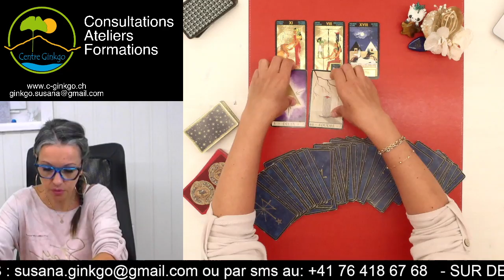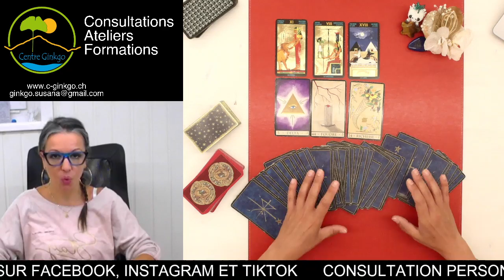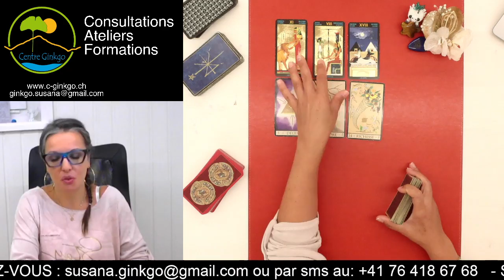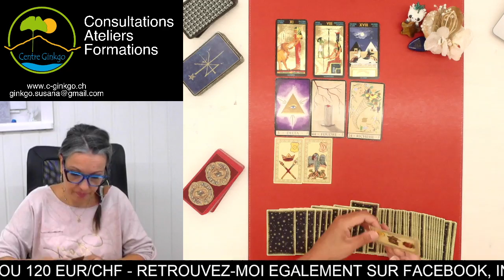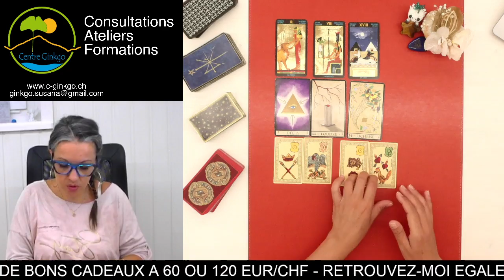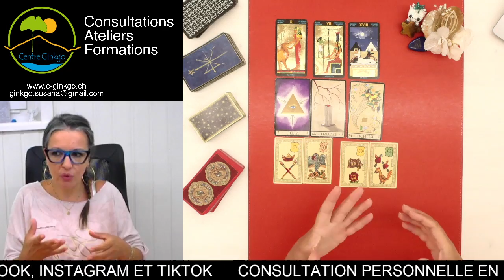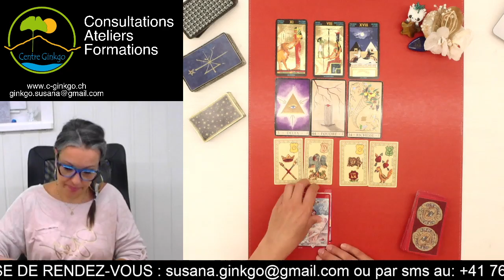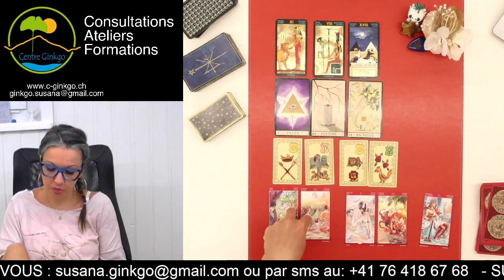Dimanche 26 Juin 2022 - Guidance du jour - Vous prenez votre vie en main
Guidance du jour Dimanche 26 Juin 2022  - par Susana Bochatay Médium - Centre Ginkgo Vernayaz

tirage professionnel, sentimental, financier, énergies
Médium 2.0

MERCI 🙏